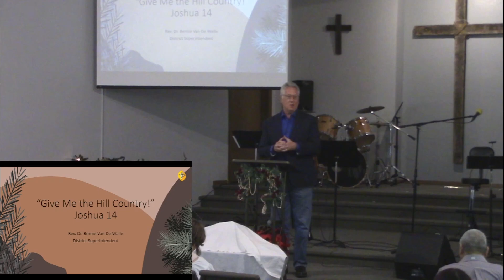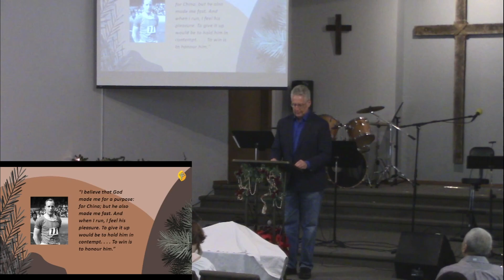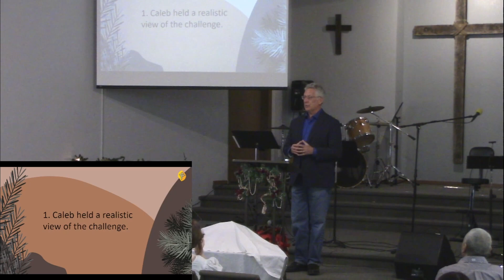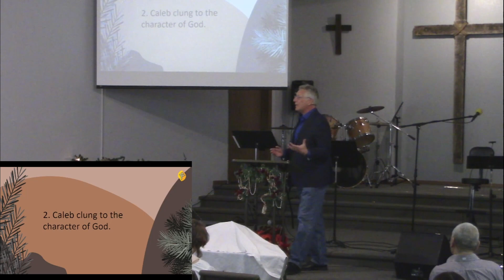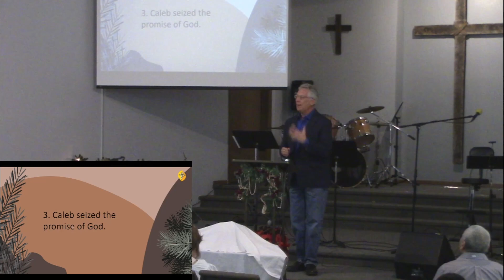Give me the Hill Country - Joshua 14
Reverend Bernie Van De Walle
Jan 7, 2023, This is media from the Valley Alliance Church in Fort Qu'Appelle Saskatchewan. If you want to join us in person or find out more information you can check out our